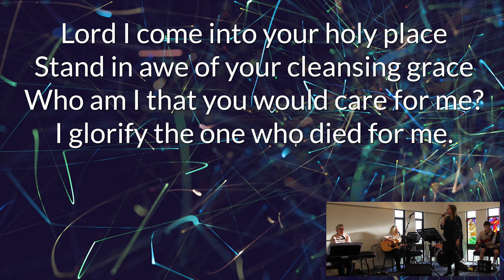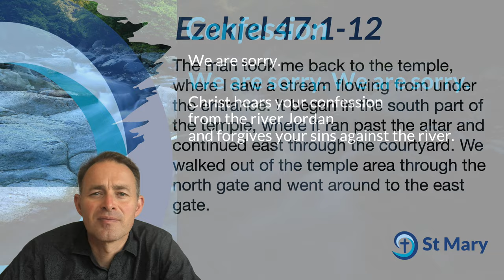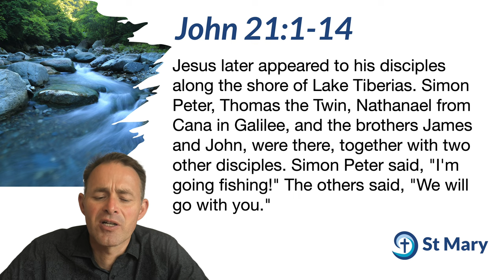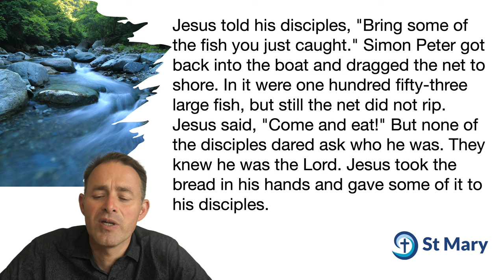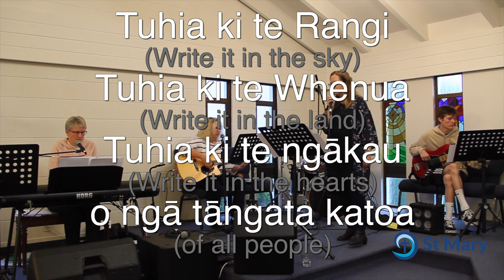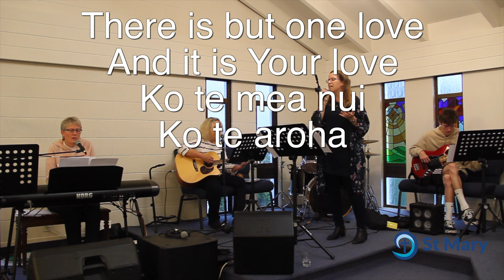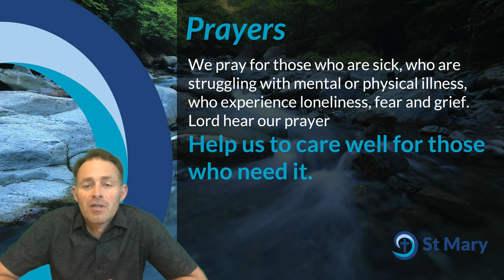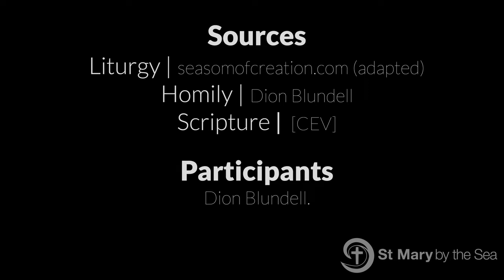2023-09-24 - Season of Creation 4 - River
This week continue "A season of Creation", we explore our connections with the river.

Water is one of the main building blocks of life, and this week we celebrate its role in Creation.  We need water for everything, and our bodies are 57% water,
71% of our Earth is covered in water. Water is locked to our survival. Yet we produce too much carbon dioxide, and this gets absorbed into the oceans, raising the acidity, which in turn with global warming kills off coral and other small life forms. Our living has a direct impact on creation, and in terms of water, it has an impact at a microscopic level which we often aren't even aware of. Our oceans absorb and process as much carbon dioxide as our forests. Once again, if we seriously want to testify to the fact that God created us, we must also look after God's Creation and the oceans.